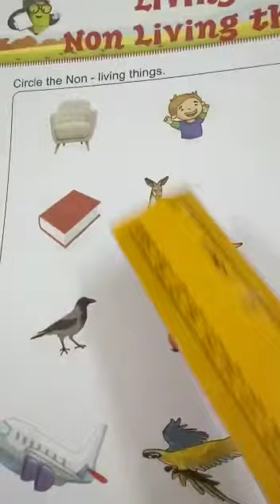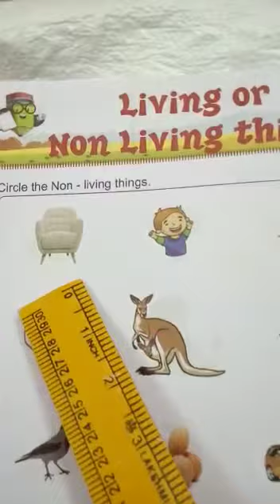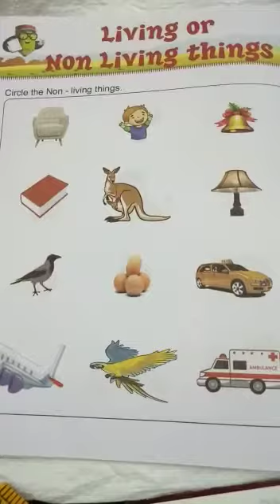General Awareness bk pg no. 50 - Circle the non living things - for Sr KG Children.